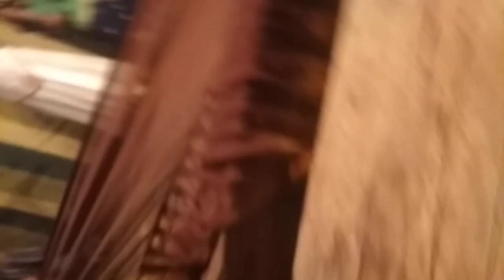# बेटा राउर पीके राेज करेला डरामा रामदास करमहवा नेपाल यह पाेराे गराम खाेरिया का है